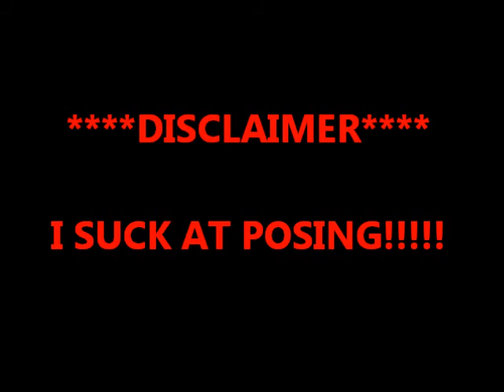The Prep 7: Power Upper Workout with Melissa | Posing Update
This video shows my power upper session, Military press focus, from Sunday 16 June 2013. I got to melissa to the gym with me for this workout! I followed the workout with a posing update.

Please Note: I SUCK at posing. That is all.

URX